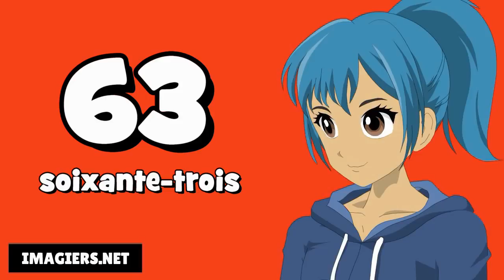Вивчаємо французську # Les nombres de 0 à 100 au féminin